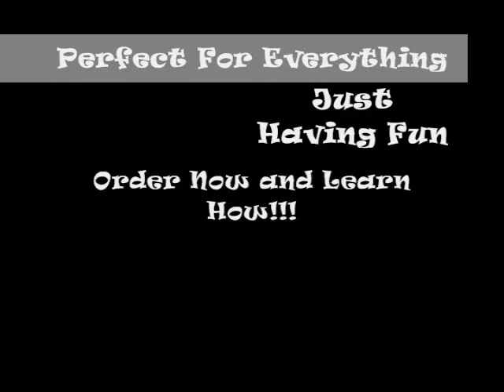pub itsalive trick